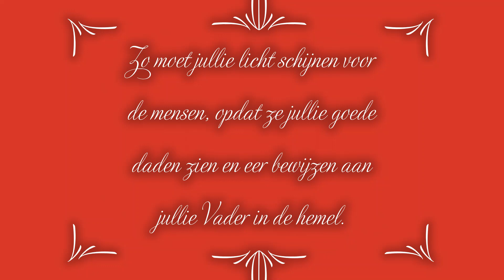Kerstgroet van Danielske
Kerstgroet en update van Melusi